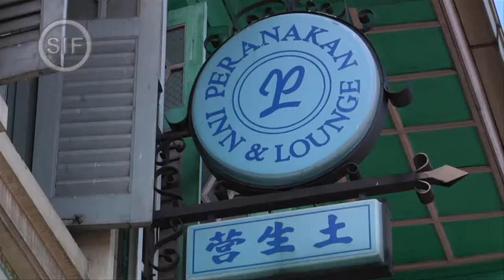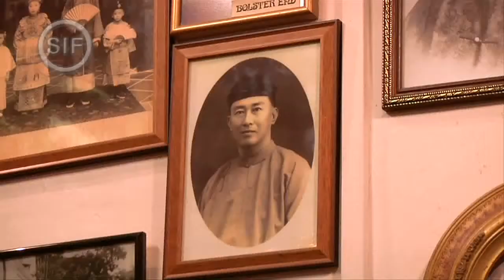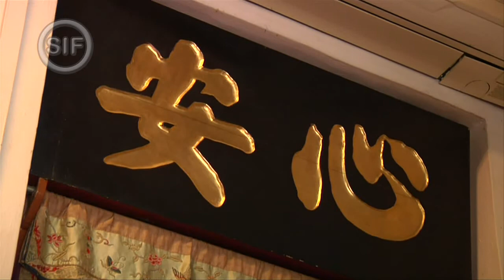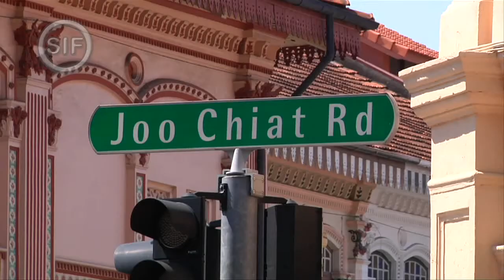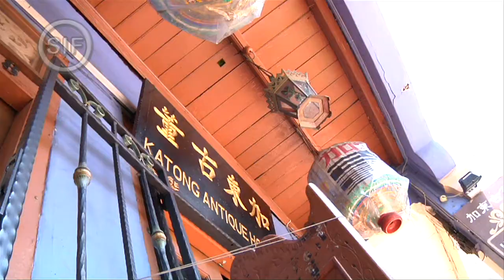Tanjong Katong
Get to know Tanjong Katong and what it has to offer to visitors, new or old.